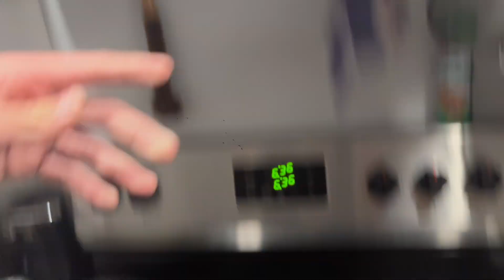Freddy and Foxy’s Fight!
Goob